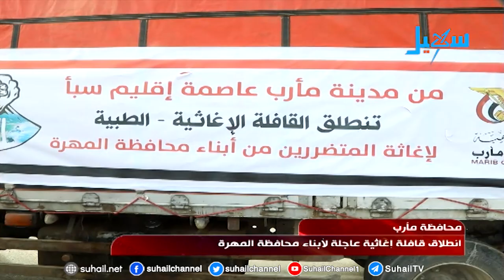موجز الأخبار (السابعة مساءً) 20-10-2018